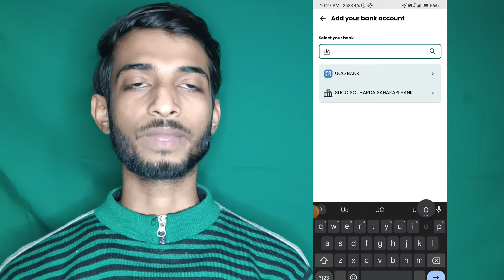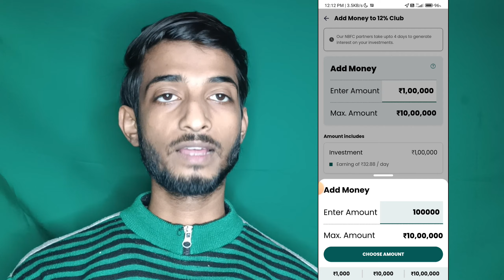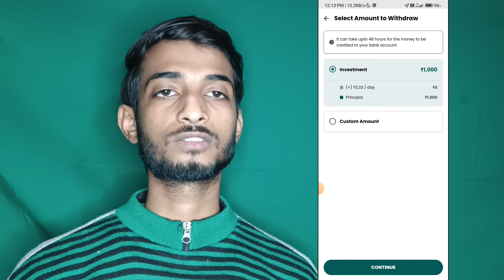New Passive Income App 2023 | How to earn Passive income in India 2023 | Earn Money While Sleeping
hello guys,
In this video , I am gonna show you New Passive Income App 2023 and tell about new way  How to earn Passive income in India 2023.

You can Earn Money While Sleeping with proof

Topic cover

New passive income app 2023?
how to earn passive income in India 2023?
how to earn money online?
how to earn money while sleeping?
how to earn from refer and earn ?
How to earn free passive income?

Discussion with proof new passive app 2023 with proof and how to earn passive income in India with the starting of 2023 and every one wants to earn money while sleeping

that's why I am here with the brand new video in which I am gonna tell you how to earn passive income in India 2023 with proof
discussion the new earn app and review the pors and corns of the app

tags ignore

Earn Money While Sleeping
make money online
passive income
apps that make you money 2023
passive income kaise kamaye
12 club
12 club bharatpe app review
12 club withdrawal
earn passive income
how to earn more
Paytm cash
new passive income app
new earning app 2023
mh technical
mhtech
return on investment
mh
tech